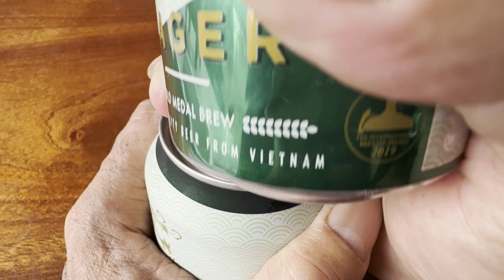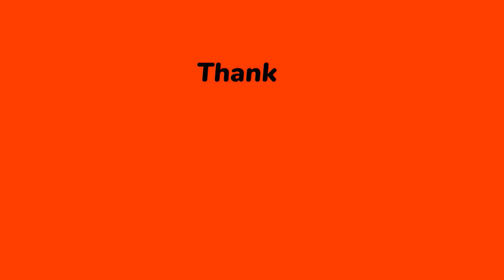Những THỦ THUẬT và MẸO đơn giản hửu ích cho cuộc sống thật dể dàng | Hoàng Minh 369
những thủ thuật hay và hửu ích trong cuộc sống,những mẹo vặt đơn giản làm cho mọi công việc thật dể dàng hơn trong cuộc sống.
Chia sẻ những mẹo vặt hay trong cuộc sống hàng ngày,những ý tưởng hay,các sáng tạo vật dụng hữu ích trong cuộc sống,những bài thuốc dân gian hay.
Cảm ơn các bạn đã theo giỏi xem video.